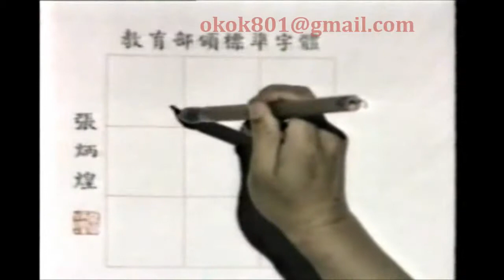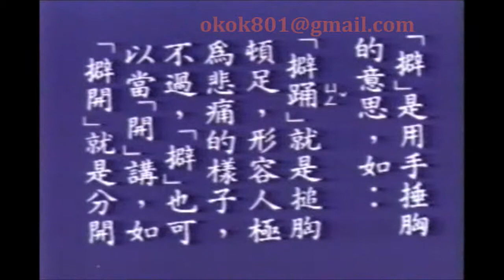☆經典的每日一字☆李蕙芳「擘」